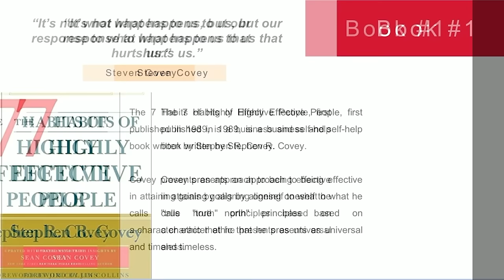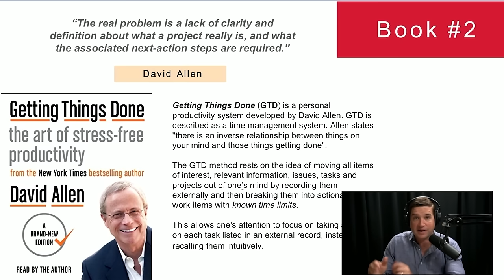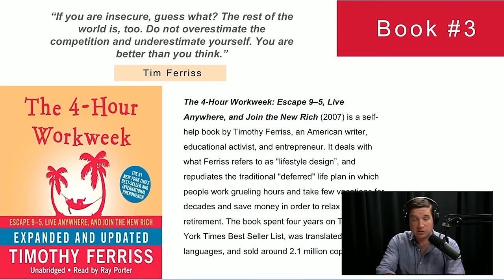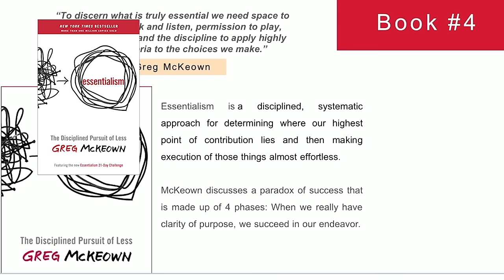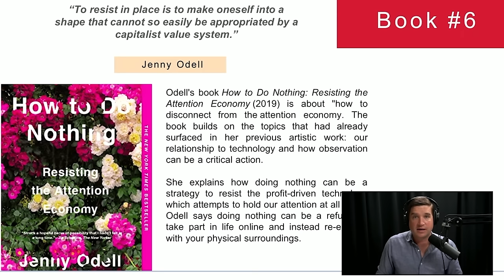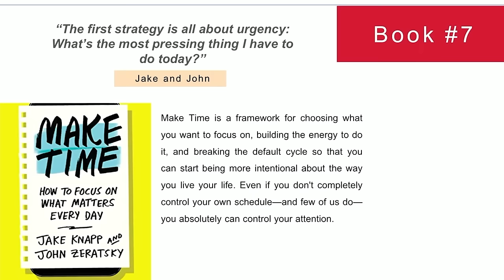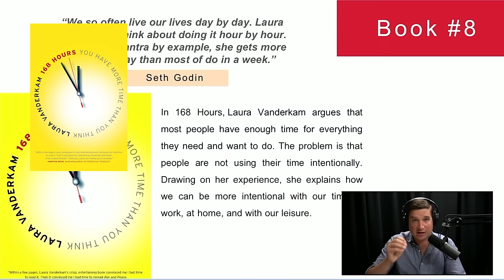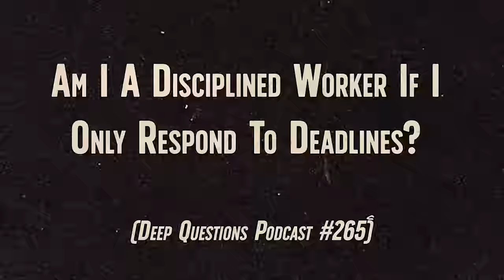8 Productivity Books To Change Your Life. Here's What Actually Works. | Cal Newport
In Episode 265 of the Deep Questions podcast, Cal Newport visits eight of the most influential books in personal productivity, identifying for each a single idea that ended up most resonating both with his own work and the culture more generally.

Cal then answers a block of questions all related to productivity and work.

Cal concludes the show with a review of the five books he read in August, 2023.

0:00 What productivity ideas from other authors are most worth paying attention to?
34:19 How do I time-block for the unanticipated “a-ha!” moment of insight?
39:14 Is my life as a surgeon dooming me to a reactive life?
46:10 Is it possible to read too many productivity books?
52:51 Is the Deep Life influenced by The 7 Habits of Highly Effective People?
55:07 Am I a disciplined worker if I only respond to deadlines?
1:03:26 The 5 Books Cal Read in August 2023